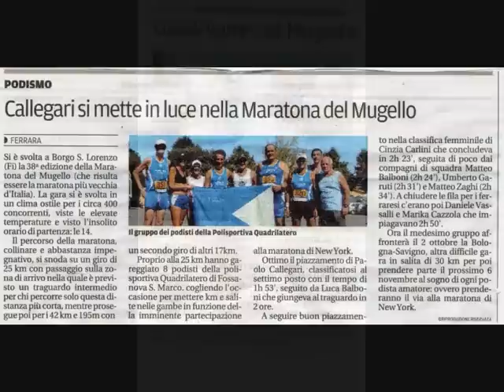Maratona del Mugello 2011 (polisportiva Quadrilatero)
Borgo San Lorenzo 17/09/'11.
Immagini del Gruppo della Pol.Quadrilatero che ha partecipato alla gara di 25km